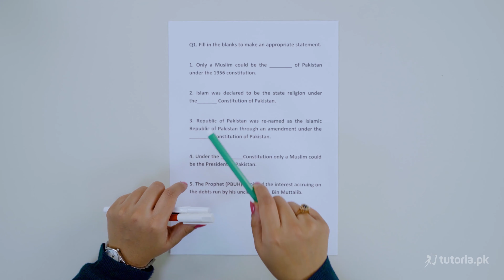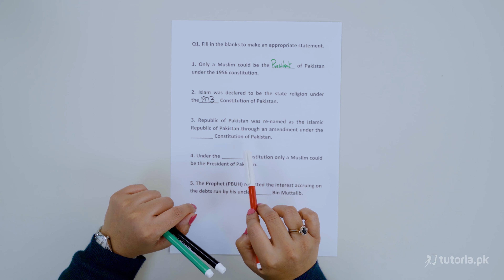Pak Studies Class 12 | Chapter 4 | Book Exercise 4.1 | Fill in the Blanks | in urdu | tutoria.pk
Let’s take a look at the Chapter 4 of Pak Studies of Grade 12 “Steps towards an Islamic Republic”.

In this chapter, the instructor will be talking about the initiatives taken by the government to form a state perfectly aligned with the teachings of Islam. In this chapter, students will be learning about the three constitutions of Pakistan and their basic principles.

In this video, you will study Pak Studies Grade 12 Chapter 4 Topic 13 "Book Exercise 4.1 | Fill in the Blanks" by instructor Beenish Ansari.